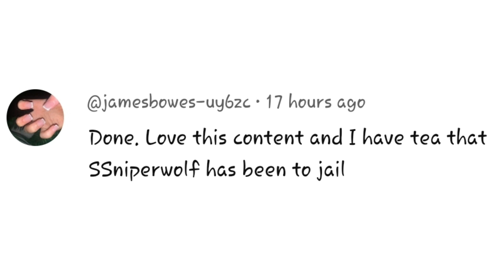Lexi Rivera SAID the TRUTH about this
Lexi and Andrew kiss on the lips
lexi rivera
lexi rivera and andrew clogs
lexi rivera's tiktok
lexi and Andrew
Andrew Davila
Andrew and Lexi